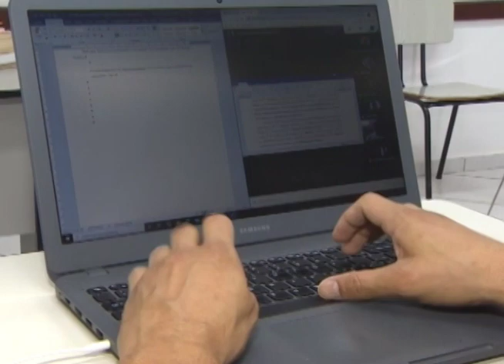Canção Nova Noticias Edição da Manhã 24/11/2020